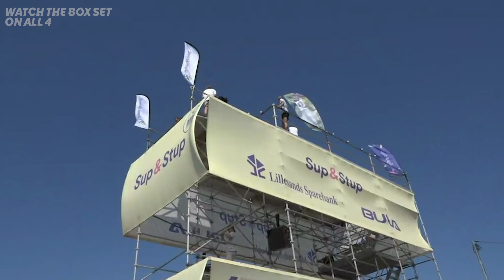Jimmy Carr, Joel Dommett, Toff & More Judge the Craziest Challenges on Pants on Fire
Best challenges on Pants on Fire, judged by Jimmy Carr, Joel Dommett, Mel B, Toff and more!